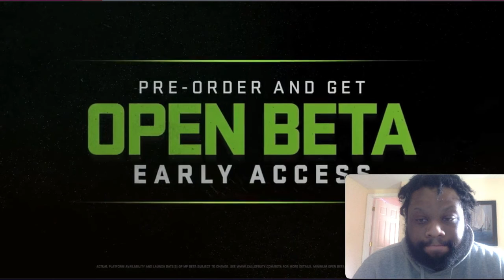WHICH MODERN WARFARE IS BETTER? call of duty mw2 trailer!!